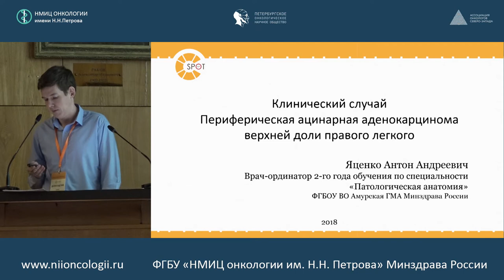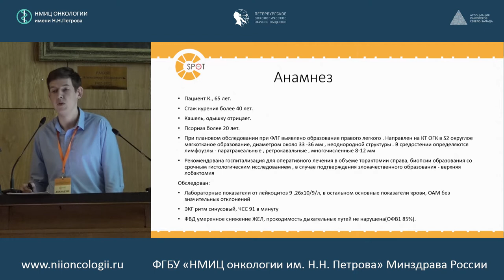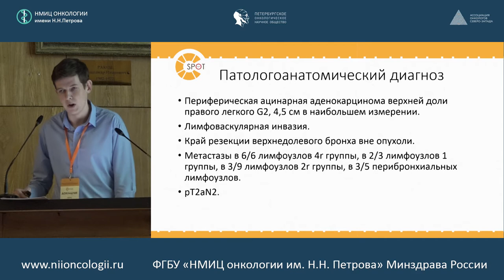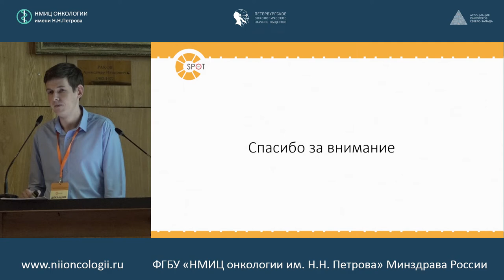Периферическая ацинарная аденокарцинома верхней доли правого легкого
Яценко Антон Андреевич (ФГБОУ ВО Амурская ГМА Минздрава России, Благовещенск).